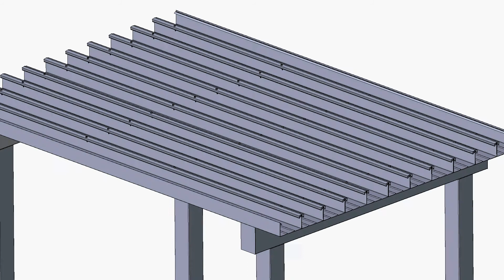Aluminum Canopy Flat Pan Decking Assembly & Installation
Not only is Mitchell Metals the top commercial canopy manufacturer in the U.S., but they also engineer and fabricate long-lasting aluminum canopies or covered walkway systems for your job. Our trained professionals provide general contractors and subcontractors the exact architectural canopies they are searching for while delivering the utmost quality service. But the service doesn't end when your canopies arrive. We want to ensure you are 100% satisfied with the final product, so we have provided a number of assembly and installation videos to assist you.

The video above demonstrates the installation/assembly of our Extruded Flat Pan Decking material.

Visit this page for a list of required information we need from you before we can accurately quote your project